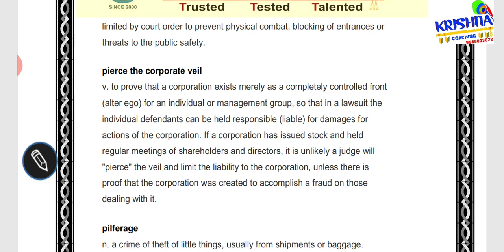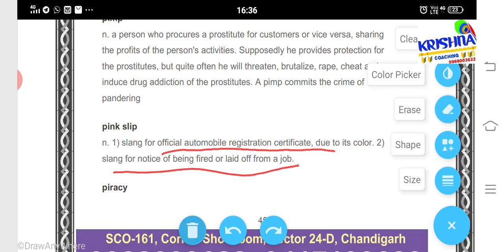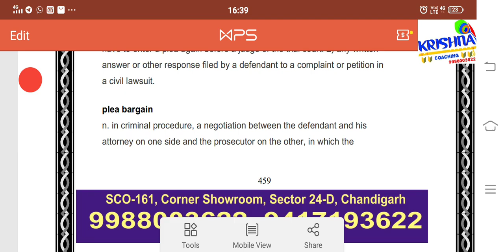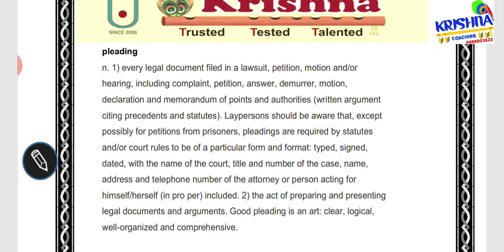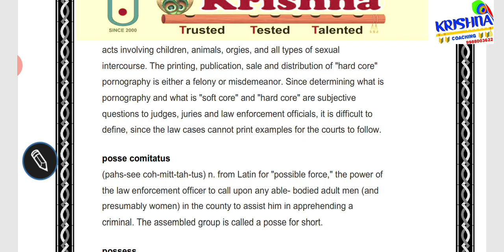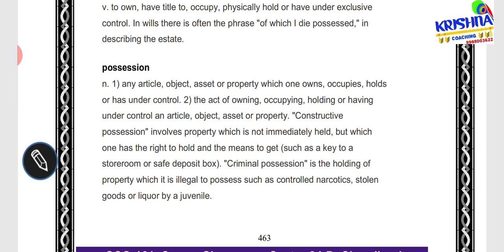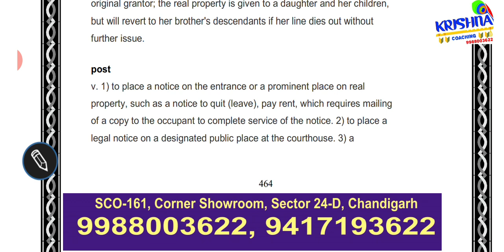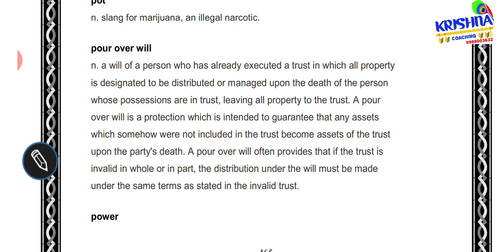legal terms 60 corporate veil to power